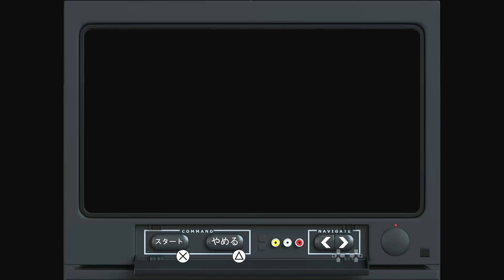【GTASAリマスター】ドライビングスクールで全ゴールド達成！激レア車のホットナイフゲット！【GTAトリロジー PS5】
ついに出たGTAトリロジー！